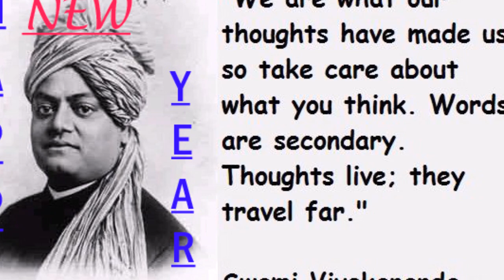HAPPY NEW YEAR 2020 Wishes Video=watch and download free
-new year- 2019 new year wishes videos in advance